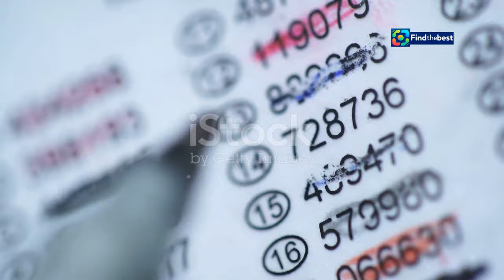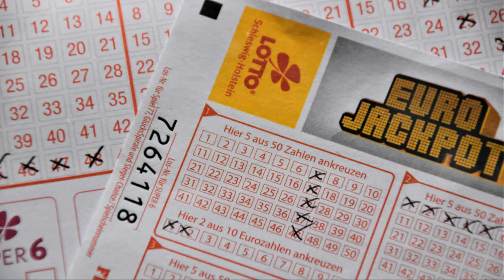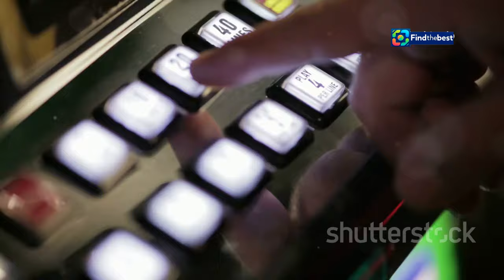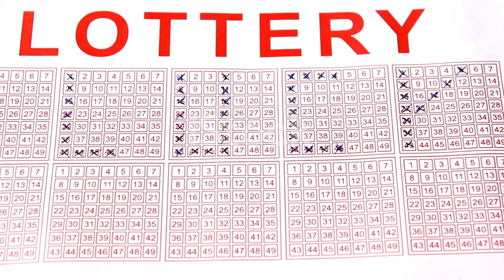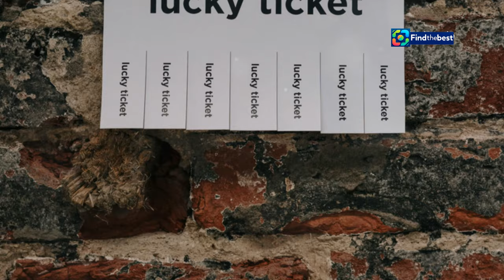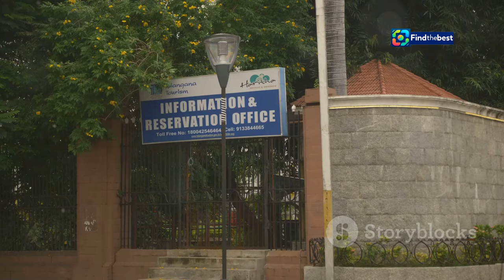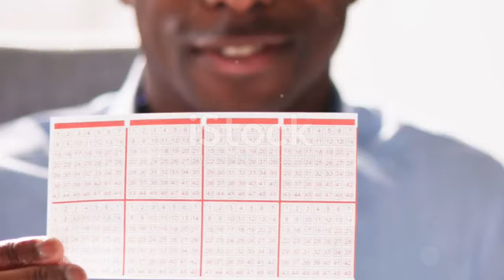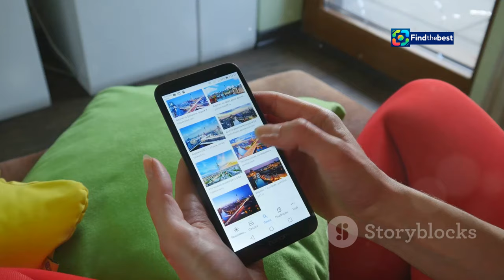Grand Lotto 6/55 Results - September 25, 2024! | Winning Numbers Revealed!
OUTLINE:
00:00:00 The Thrill of the Grand Lotto 6/55
00:00:56 Announcing the Winning Numbers for September 25, 2024
00:01:34 The Grand Prize
00:02:30 How to Play Grand Lotto 6/55
00:03:28 Selecting Your Lucky Numbers
00:04:23 Waiting for the Draw
00:05:07 Strategies for Increasing Your Odds
00:05:57 What to Do If You Win
00:06:52 More Than Just a Lottery
00:08:00 Playing with Caution
00:08:41 Staying Updated

In this video, we reveal the exciting results of the **Grand Lotto 6/55** draw that took place on **September 25, 2024**! 🥳

🎟️ **Winning Numbers:** 30, 34, 27, 39, 02, 38
💰 **Jackpot Prize:** ₱29,700,000.00!

Are you one of the lucky winners? 🤑 Check your tickets and find out!

✅ Select six numbers from 1 to 55 or opt for a Lucky Pick (LP).
✅ Each ticket costs ₱20.00 for a 6-number combination.
✅ You can play the same combination for up to 6 consecutive draws!